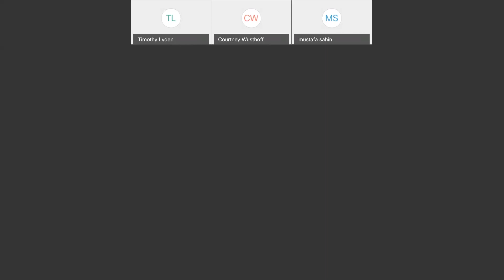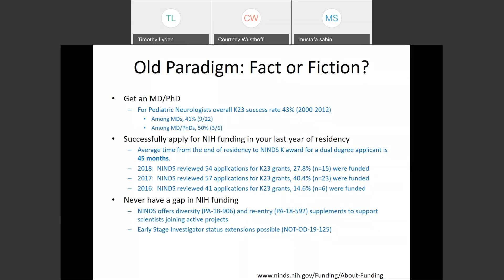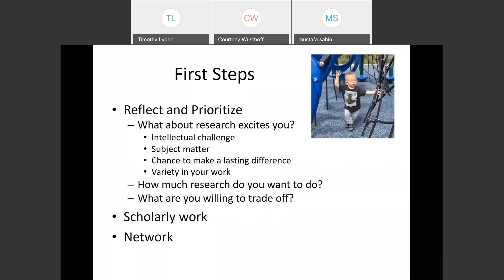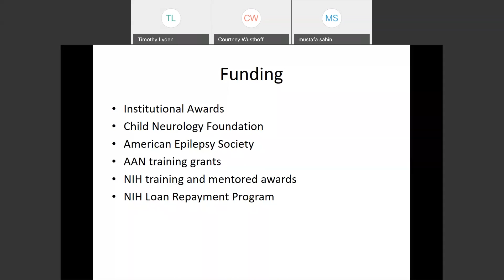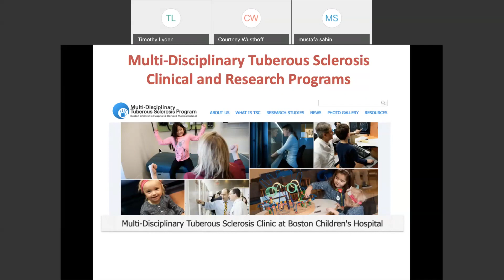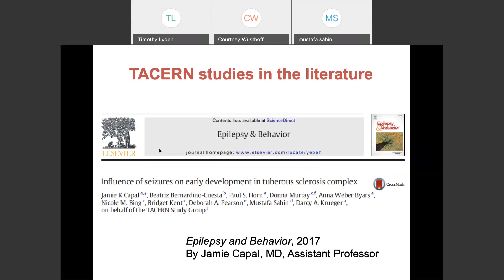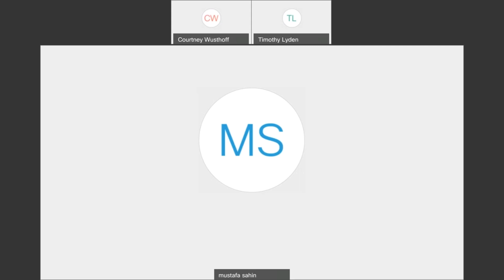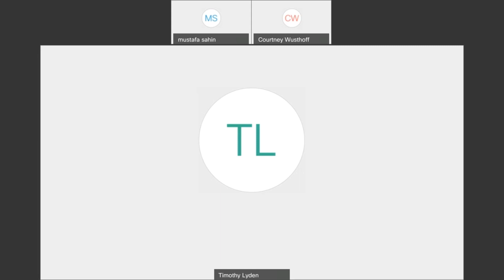How to get involved in clinical research at any stage of professional development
This webinar focuses on current challenges in pediatric clinical neuroscience. Drs. Courtney Wusthoff (Lucile Packard Children’s Hospital) and Mustafa Sahin (Boston Children’s Hospital) discuss how to get involved in clinical research at any stage of professional development.

This will be the first in the Challenges in Pediatric Neuroscience Research Webinar Series and provide an overview of issues that clinical researchers face today. Future webinars will feature guest speakers who will cover specific challenges and how NINDS programs strategically address them.